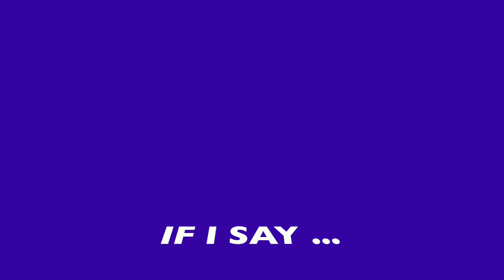Old vs New Code | Kanaeva Ribbon 2012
Yep, Kanaeva !
I didn't use her 30.00 points ribbon from Brno, because actually she was better in the final here, and I wanted to show her best !

Credits:
 ✔ Video : International Gymnastics Federation (captured by Gustufan)
✔ Musics : Sugar Plum Fairy (from "The Nutcracker) by P.I Tchaikovsky (remix by Millstones on Bandcamp); Fantaisie-Impromptu by Fryderyk Chopin